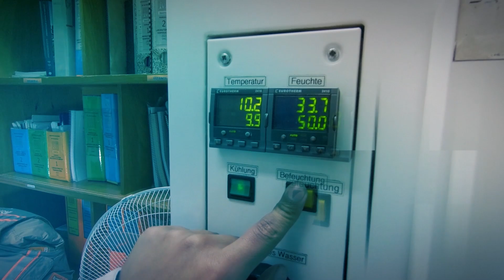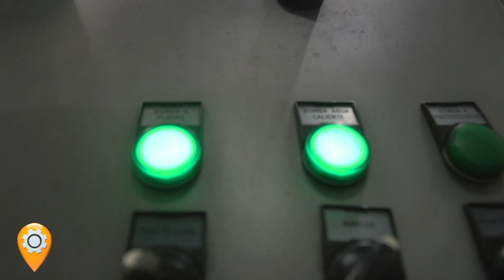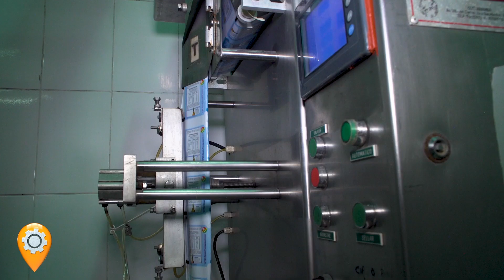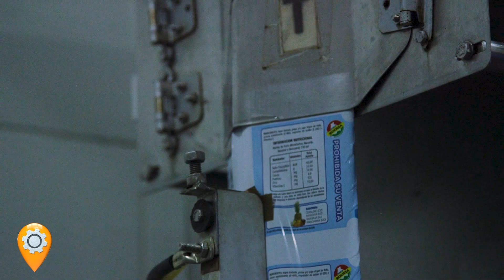EXPLORADORES DE INDUSTRIAS – PLANTA PROCESADORA DE CÍTRICOS CARANAVI 5/5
🤝 YoTambiénPuedoSerParte de la Planta Procesadora de Cítricos Caranavi 🏭🍊